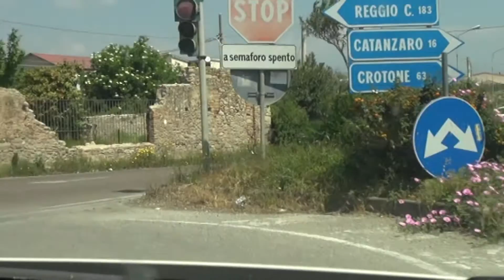REGIONE CATALFAMO SU VIABILITA ESTIVA 13 AGO